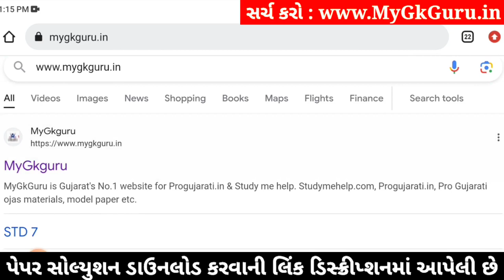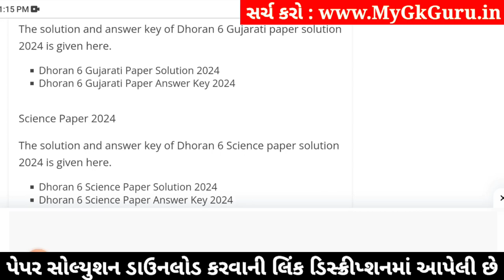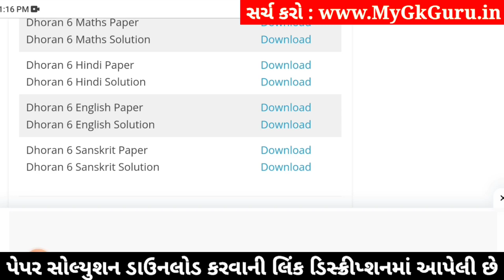std 6 english ekam kasoti 20/1/2024, dhoran 6 english ekam kasoti, ekam kasoti std 6 english 20/1/24